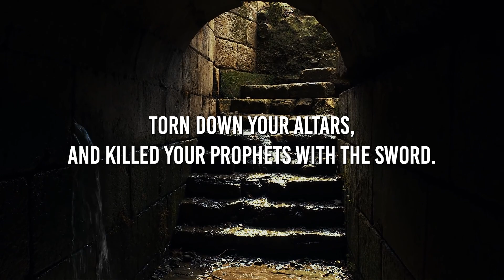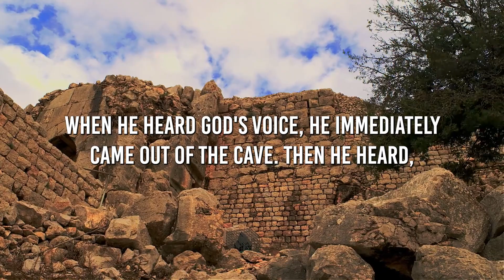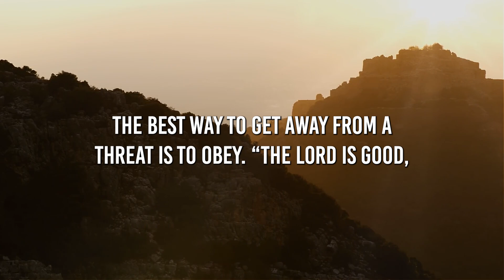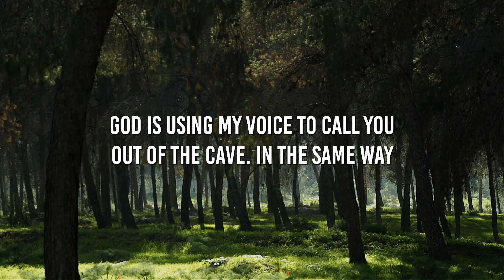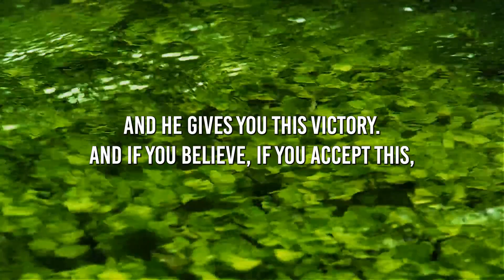What Are You Doing Here? | Words To Inspire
Are you going through a tough time and need help?

Call our 24/7 HelpLine.